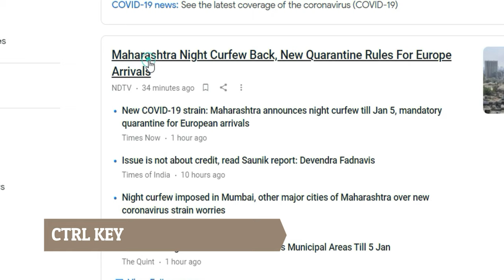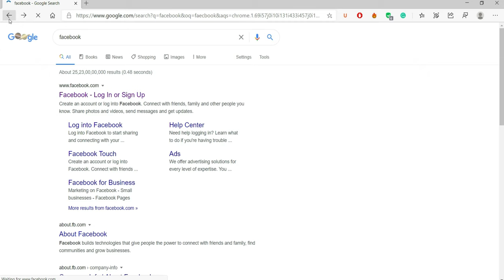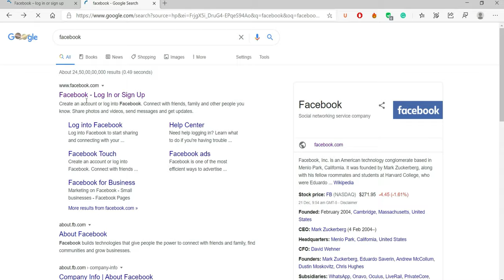Mouse Middle Button Use | Use of Scroll Button | Computer Tips and Tricks | Xpedians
If you liked this video, You will also like the videos of our playlist given below👇

1. What are the Random Numbers that show up on our T.V. Screens? | Who Generates them?

During the COVID-19 Period, We are providing the Service of Video/Lecture Editing for Free!

Collar Mic
Tripod Stand

Use of middle button in mouse
Use of middle button in lenovo thinkpad
Use of middle button in thinkpad
Computer hardware knowledge in hindi
Computer hardware ki jankari
computer hardware ke bare mein jankari
Computer mouse tips and tricks
computer mouse how to use
Use of scroll button in mouse
Use of scroll button
Mouse middle button use